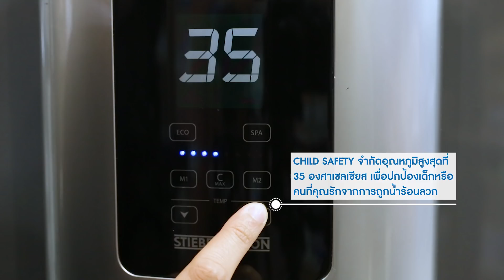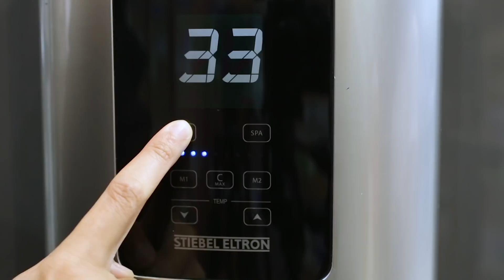All Your Style,All Your Inspiration / เครื่องทำน้ำอุ่น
•หนาวนี้ ไม่มีไม่ได้!!  ขอแนะนำเครื่องทำน้ำอุ่น Stiebel Eltron ตัวช่วยให้การอาบน้ำของคุณอบอุ่นและมีความสุขยิ่งขึ้น ด้วยฟังก์ชั่นเจ๋งๆ เพียบ โดดเด่นด้วยระบบร้อน-เย็น ที่ทำงานได้ดีอย่างเหลือเชื่อ บอกเลยว่า คุณจะอาบเพลินจนไม่อยากออกจากห้องน้ำเลยทีเดียว
สนใจสินค้าและบริการ สอบถามได้ที่โอมโปรทุกสาขา หรือช้อปออนไลน์ได้ที่